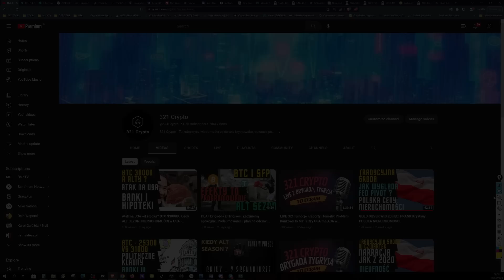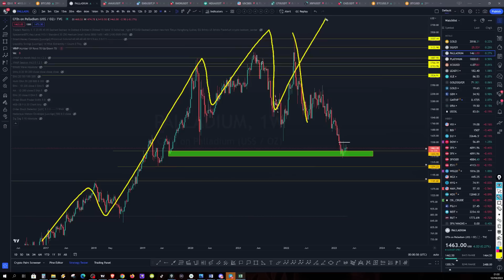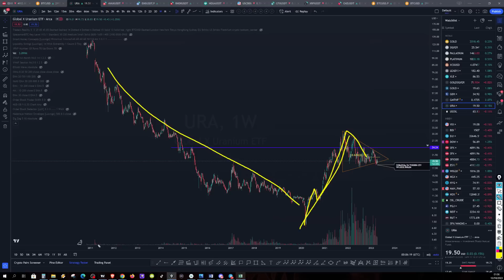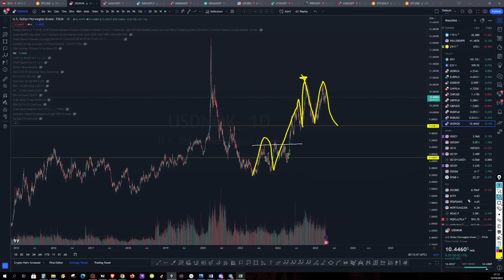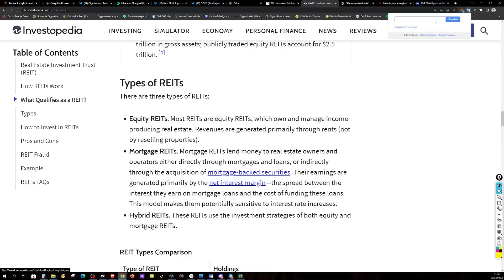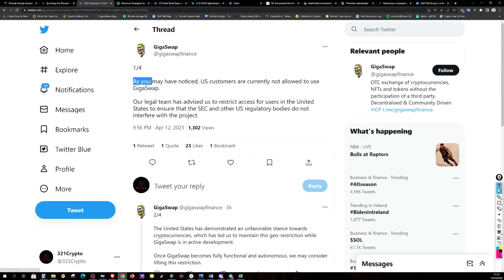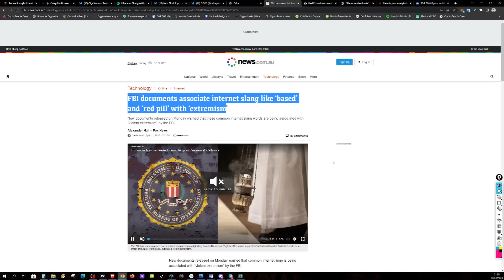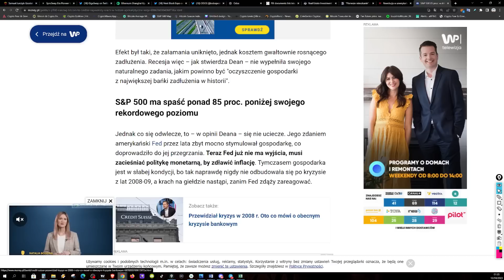Tradycyjna środa. GOLD SILVER METALE REITy . ETH UWOLNIENIE. Demografia w POLSCE